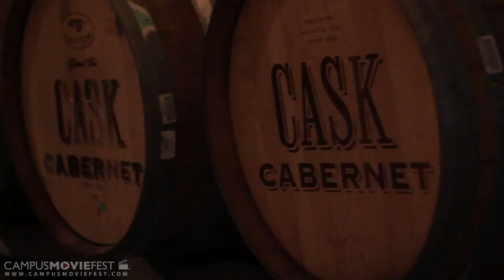VBlog 101: Tour Wrap Up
Team NorCal shares some memories from their tour

Created by CMF VBlog at CMF Central in 2012 as part of Campus MovieFest, the world's largest student film festival.

VBlog 101:  Tour Wrap Up Cast & Crew :
Abe Mohammadione - Captain
with
Dan Costa- Producer